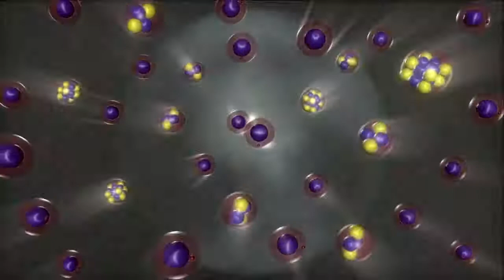NASA - IBEX's Eyes on Our Local Interstellar Neighborhood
NASA -  National Aeronautics and Space Administration.
What are the boundaries of our solar system? Our Interstellar Boundary Explorer (IBEX) sheds new light. This spacecraft examines how our heliosphere, the magnetic bubble in which our sun and planets reside, interacts with interstellar space.